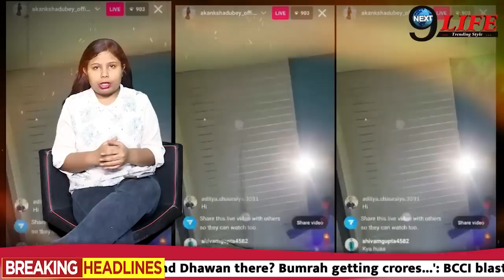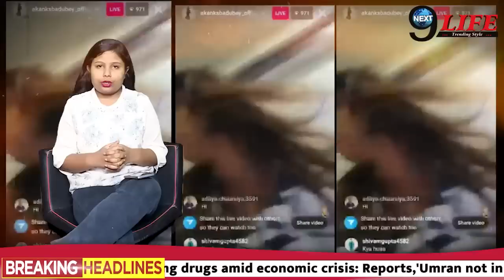छानबीन के बीच हाथ लगा आकांक्षा दुबे केस में बड़ा साबुत, साफ हुई पार्टी वाली रात की पूरी कहानी